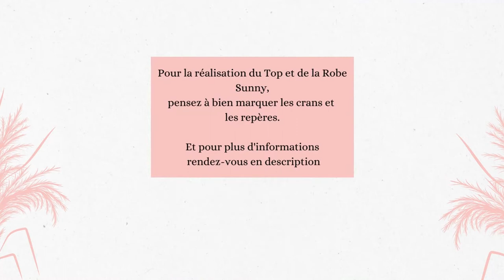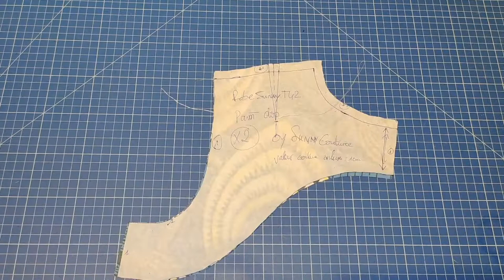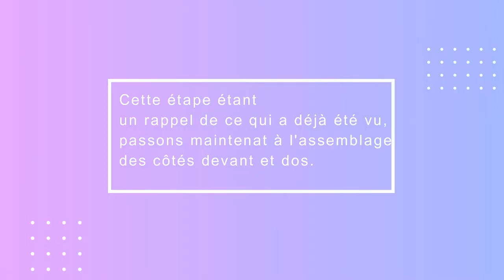COMMENT COUDRE UNE ROBE OU UN HAUT À GODETS | Patron Top-Robe SUNNY Taille 32 à 52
Le patron Sunny est disponible de la  taille 32 à 52 et il est de niveau intermédiaire.

Pour télécharger le patron du top/ robe Sunny il suffit de cliquer sur le lien ci-après. Pour 2 modèles de vêtements à coudre, il est à 9.90€

J'ai vraiment hâte de voir vos réalisations.
À bientôt!
Kanella